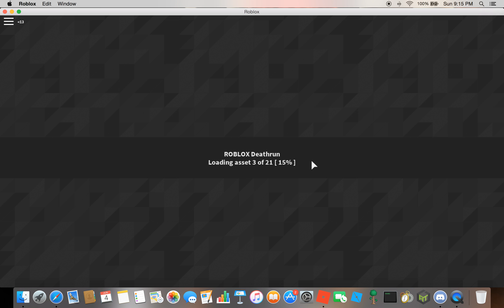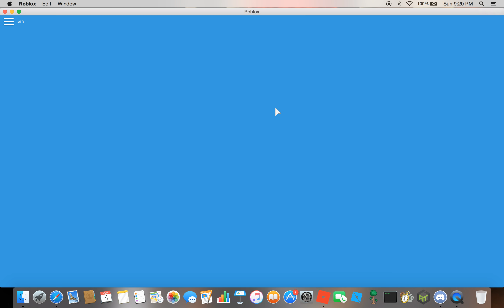ROBLOX w/ Leomt54 Gaming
Sorry for the cut off not enough space. But don't worry ill still be posting videos.